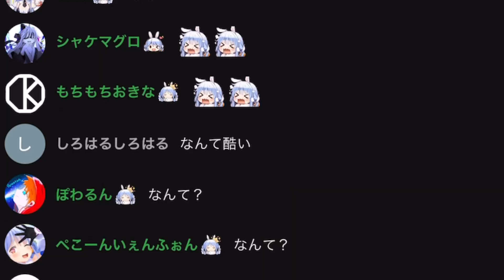Pekora Tries To Pronounce "Petrificus Totalus"【Hololive】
Source (February 19, 2023):

【ホグワーツレガシー】闇堕ちするのか、しないのか、どっちなんだい！ぺこ！【ホロライブ/兎田ぺこら】

使用BGM
□DOVA-SYNDROME